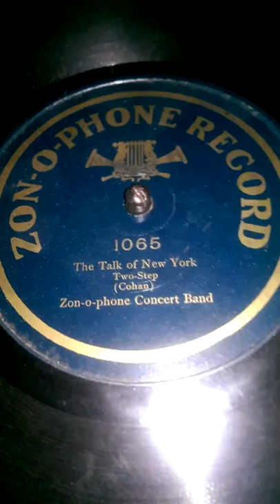The talk of New York..Zonophone Concert Band.. Circa 1908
Zonophone..1065